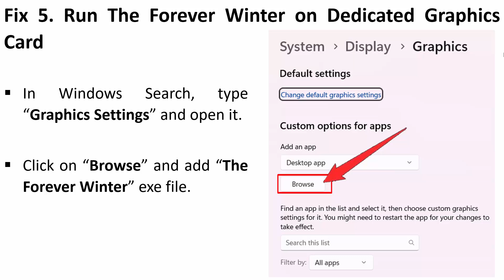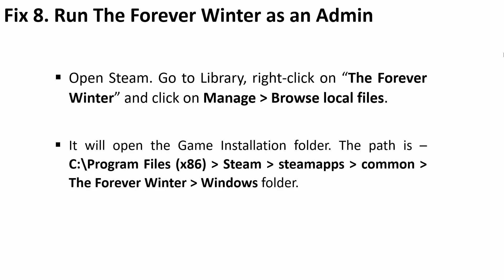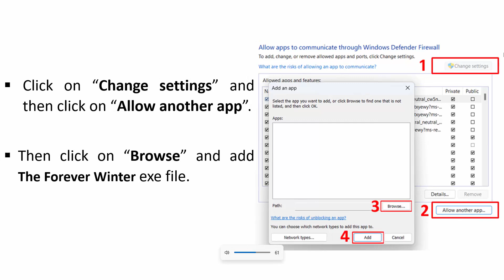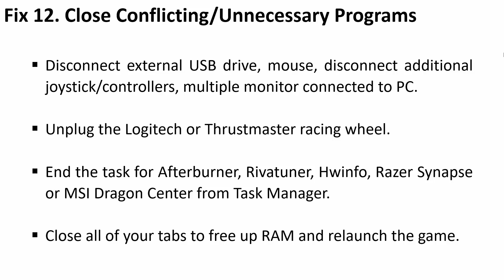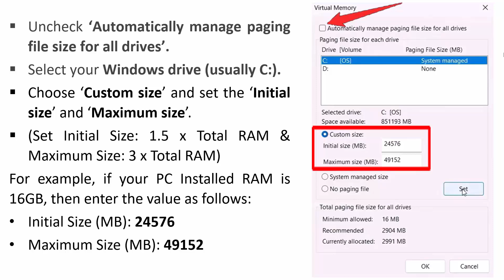Fix The Forever Winter Won't Launch/Not Launching On PC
In This Video Guide, You Will Learn How To Fix The Forever Winter Won't Launch/Not Launching On PC.